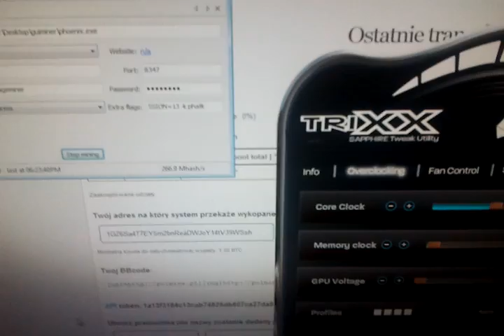Mining rig 2x 5830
Not a final setup